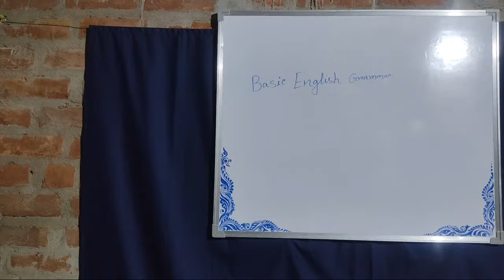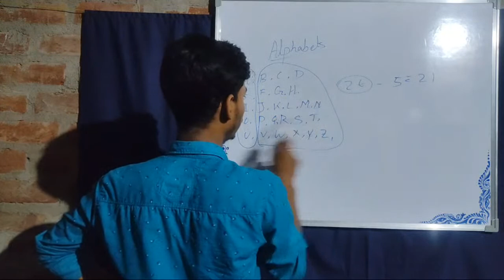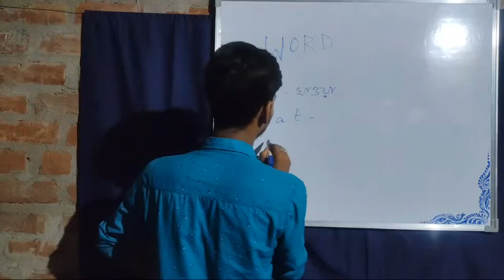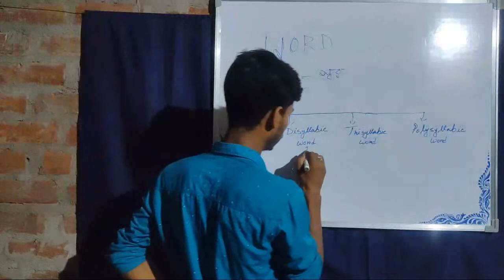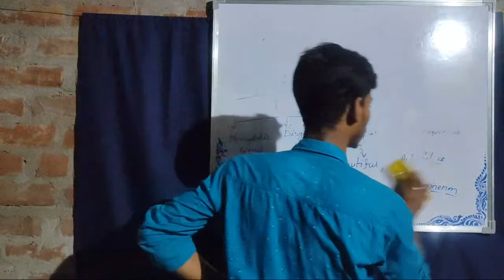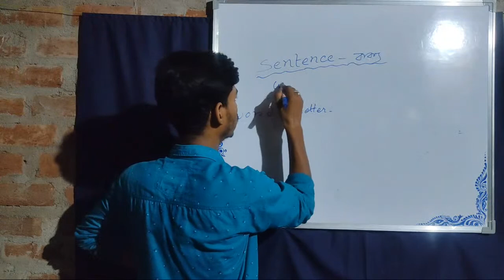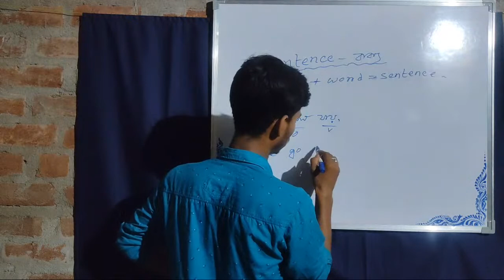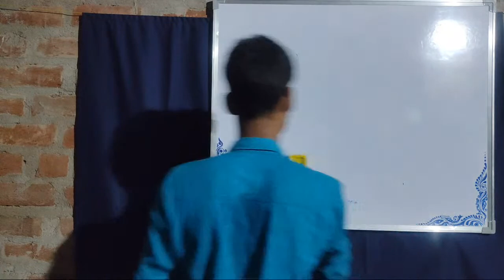Basic English Grammar for Beginners || Alphabet, Words, Sentence etc. 2023 || New video....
Basic English Grammar for my little students to know about alphabet, word, sentence etc.

Video link.
Harekrishna Jana
English honours
Student of Mohanpur government general degree college.